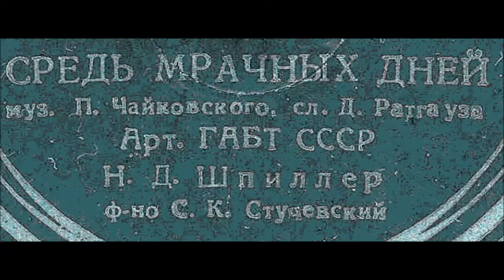Чайковский Ратгауз Средь мрачных дней Наталия Шпиллер